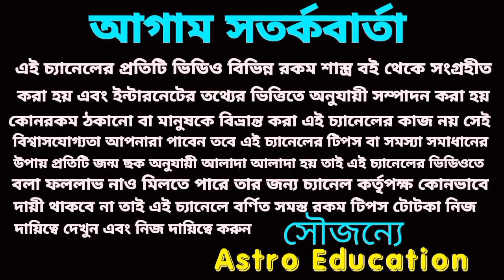শনির সাড়েসাতিতে এই তিনটি রাশি মহা কোটিপতি হতে চলেছে।!